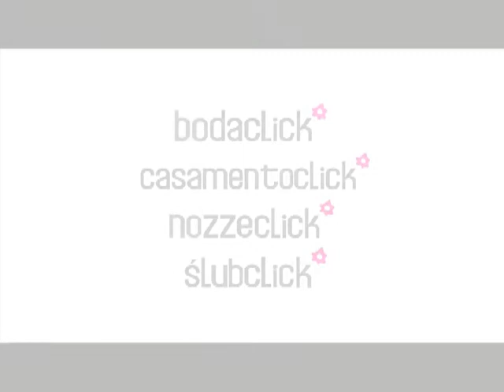Fuentecapala 3 Vestidos de novia de Fuentecapala 2012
Todos los desfiles de vestidos de novia en Bodaclick.